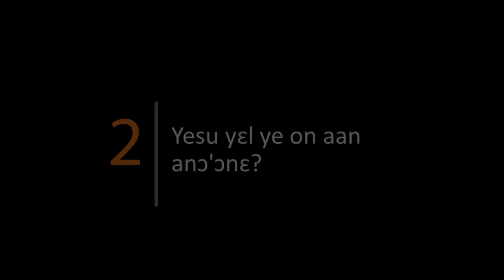KUS8DWJ DAY04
Fʋ ya'a bɔɔdi fʋ maligin wʋm "Dabisa nɛ Yesu" la kem